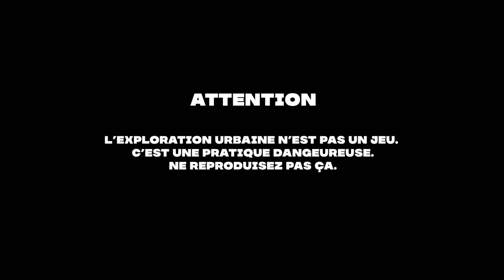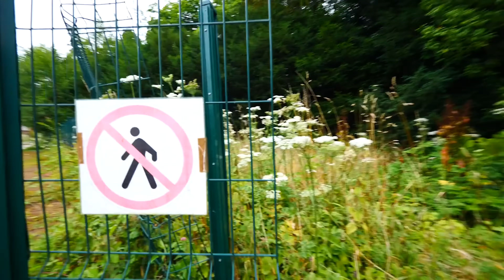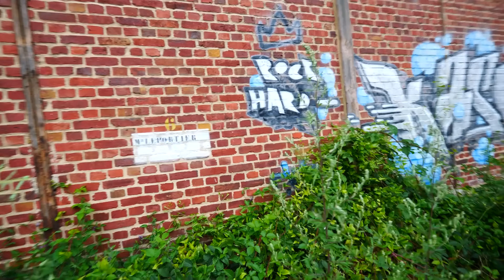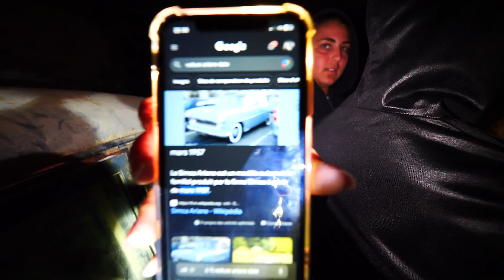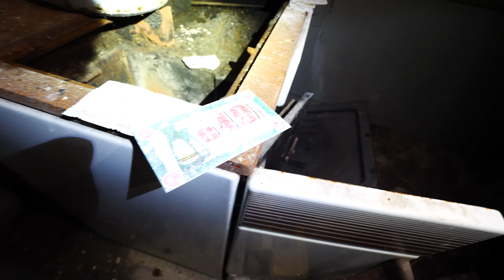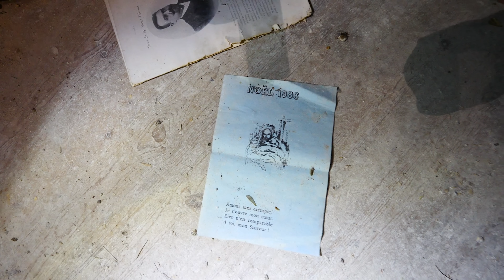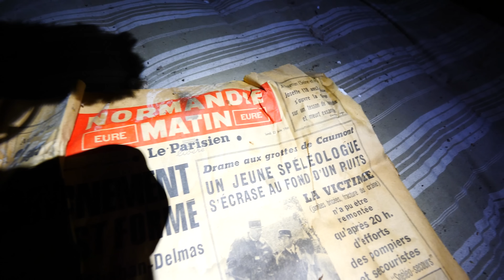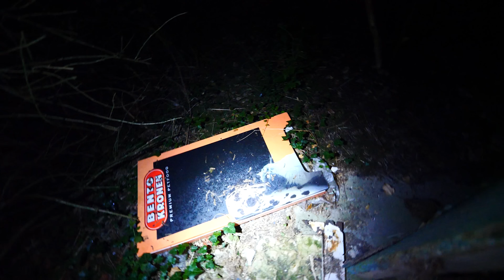URBEX DANS UN MANOIR ABANDONNÉ ! (découverte folle)